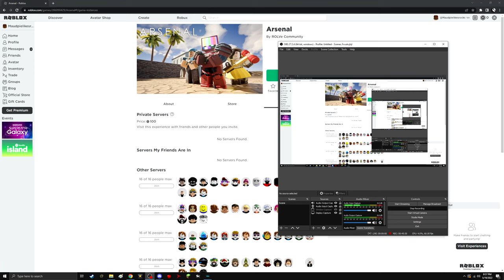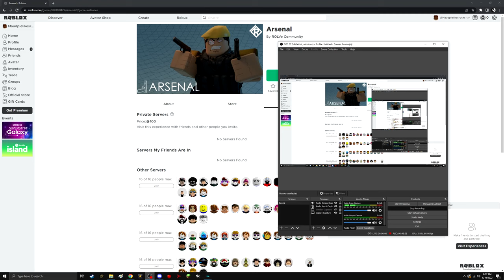Someone was down bad (warning it's loud)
I was trying to be maud pie in roblox and someone wrote that wtf